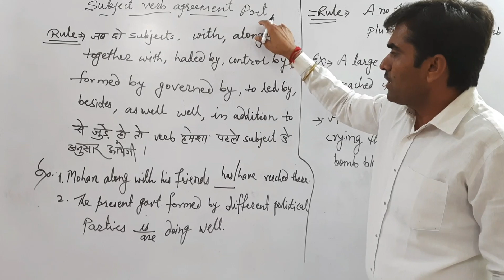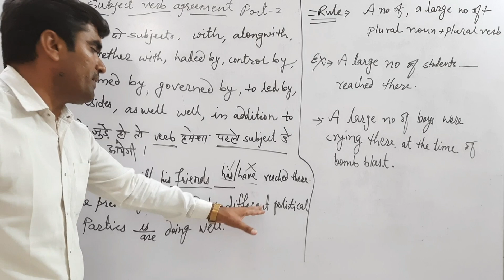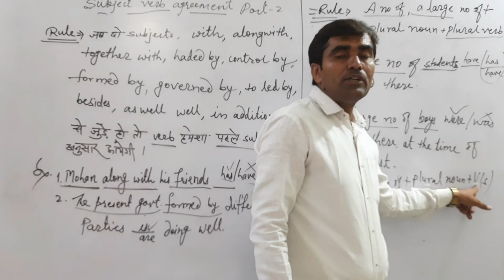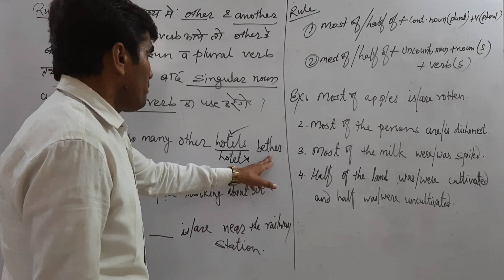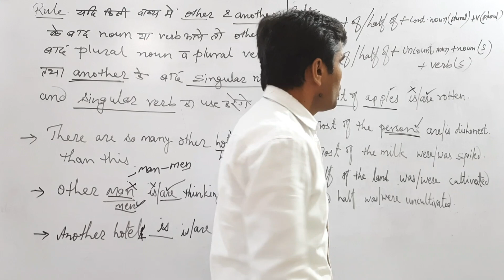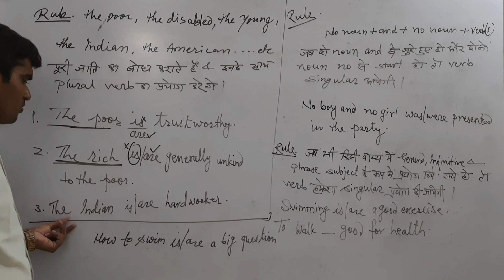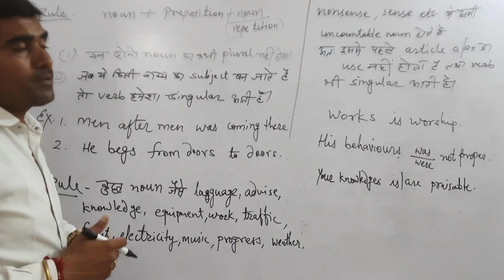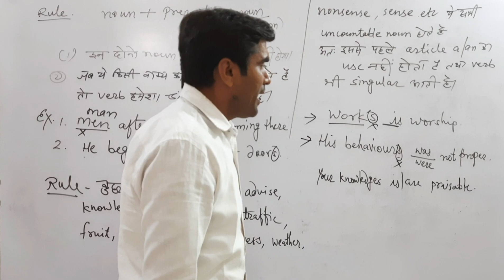Subject verb agreement||verb concord||part-2||Basic English Grammar||By G.R kumawat sir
Published on 8 august2020

Hello friends

                 In this video, you will learn actual things about concord i.e. Subject verb agreement. Also learn rules, conceptsof subject verb agreement. I ensure that you will get much things from this video. Watch the complete video and if any suggestions, most welcome and write in comment box.

By G.R kumawat sir English Tutor

General English grammar in Hindi for Patwar, SSC, AIRFORCE, RAILWAY,BANK,REET, BSTC, PTET, RPSC, UPSC, RBSC, CBSC, NCERT And all other competitive examinations.